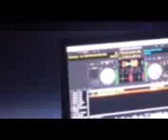DJ Ngenius-Suite-Trey Songz